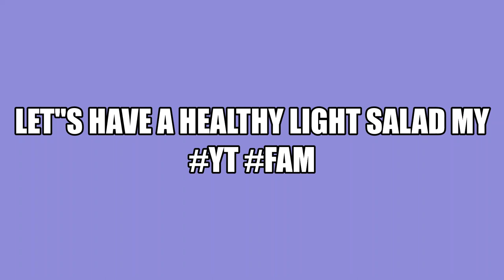LIGHT SALAD MUKBANG WITH YA GIRL MY YT FAM COME & ENJOY